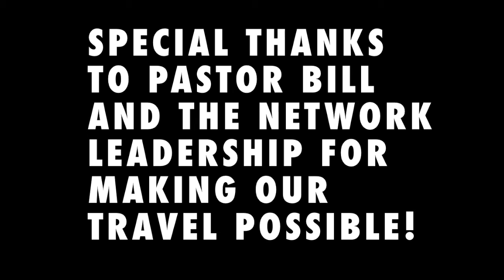BABIES LOVE RIDES ON JETS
Vlogging and having fun.